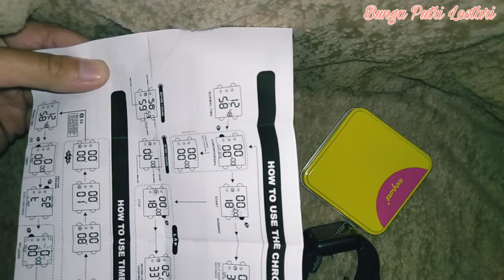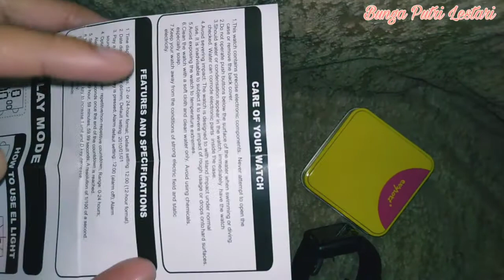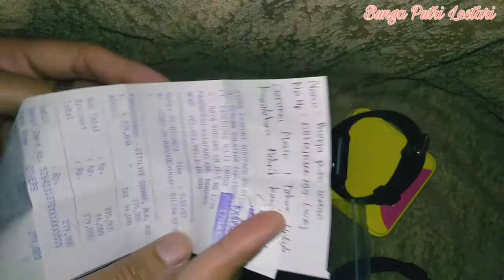JAM LOKAL??? OKE GAK SIHHH?? BAGUS GK SIHH? WORTH IT NGGAK SIHH?? || CITY LIFE WATCH BY EXPORT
Pake headset ya guys, biar lebih kedengeran😊
Maaf apabila Ada kekurangan

Terimakasih ya udah nonton.

Love❤️

BUNGA